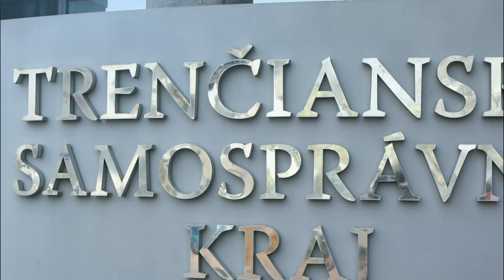Rokovanie Zastupiteľstva Trenčianskeho samosprávneho kraja Trenčín 3.7.2023